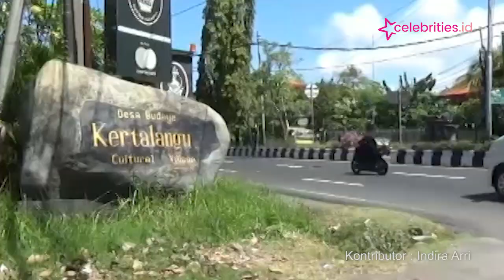Sajikan Makanan Tradisional Bali di Warung Ramah Lingkungan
Ada sebuah warung nasi sederhana di Denpasar, yang menghadirkan nuansa nostalgia Bali tempo dulu.